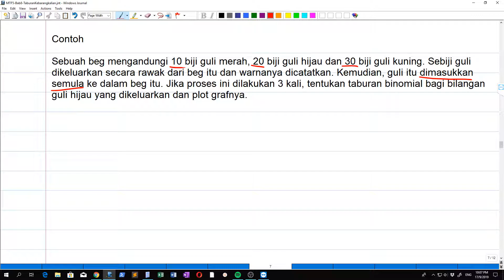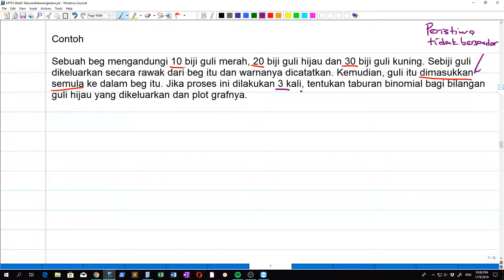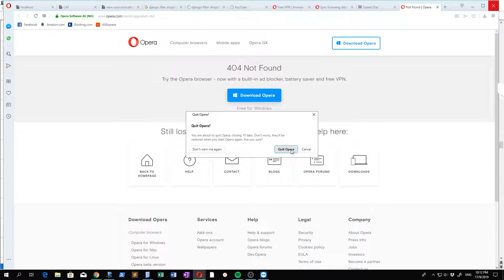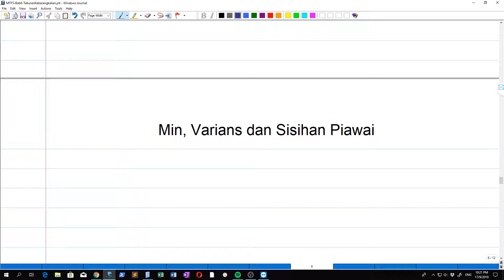Matematik Tambahan Ting5 Bab 8: Taburan Kebarangkalian (hari 2)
Contoh-contoh soalan Taburan Binomial. Min, Varians, Sukatan Serakan.

Sekiranya berminat untuk belajar bersama saya secara online untuk topik Matematik atau Matematik Tambahan sila hubungi saya di:

Saya boleh mengajar dalam BM dan juga English.